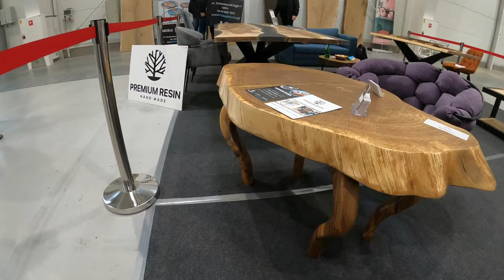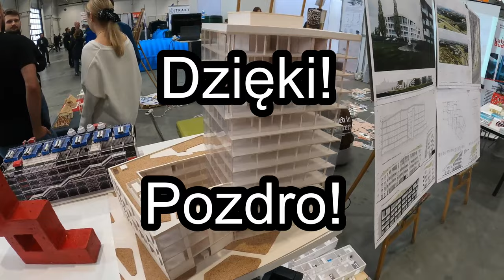Krótka relacja z targów LubDom!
Dziękuje również widzom którzy przyjechali się spotkać!
Pozdro!